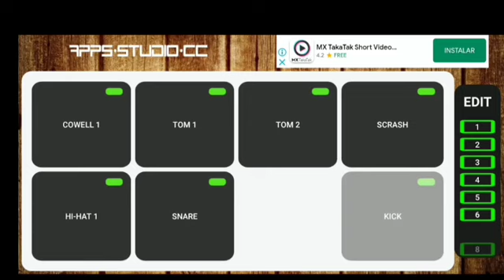Huduna yengliba mittuna //Drum cover simple pad drum //